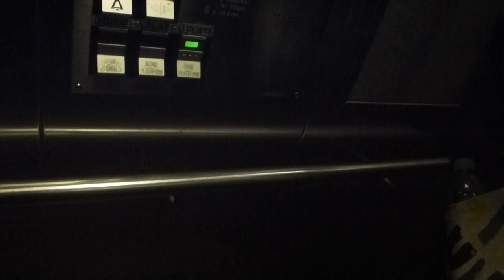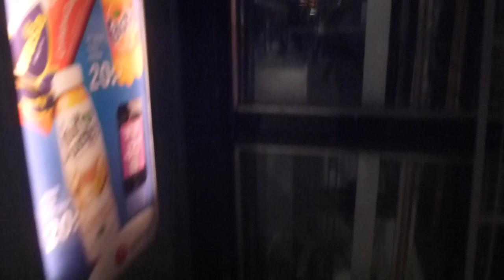2013-05-04 Deve Schindler to SMW Elevator Replacement Update @ T-Centralen Metro Station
Duo with @FinnishLiftFilmer1993

From: Deve Schindler Hydraulic Elevators
To: 2013 SMW MRL-Traction Elevators
TCE 10551 → TCE 10563
TCE 10552 → TCE 10564